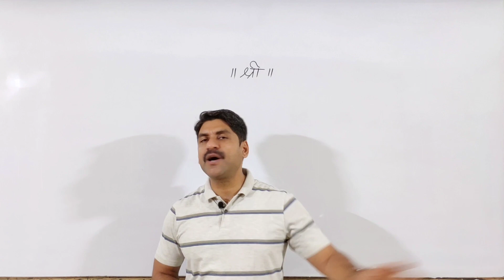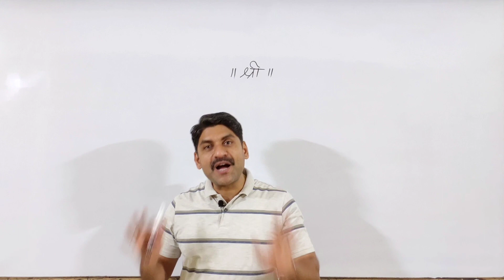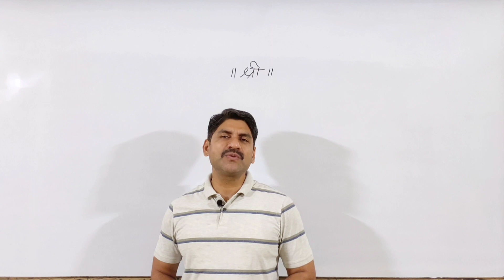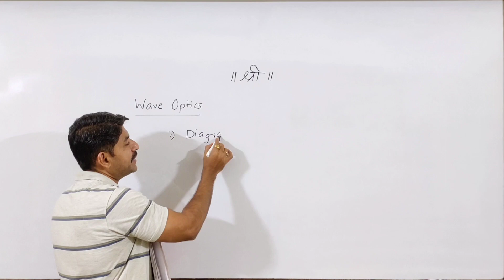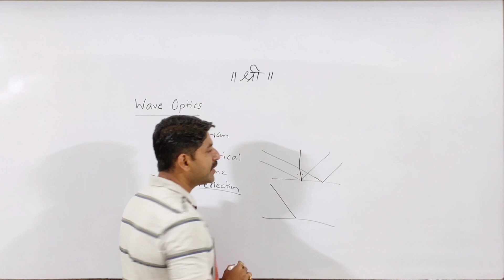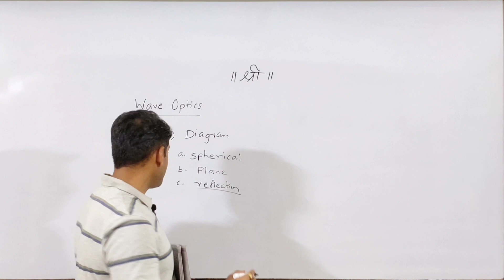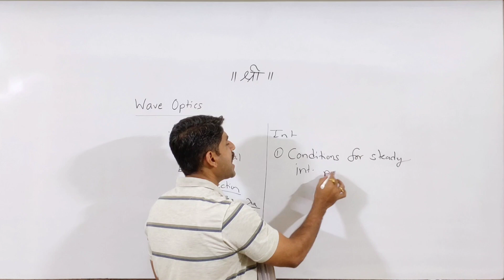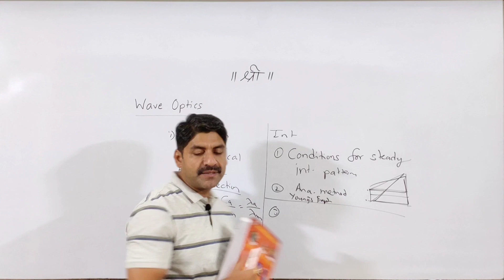9th & 11th Exam Cancel | 10th & 12th काय होणार ??? | Sahyadri tutorials